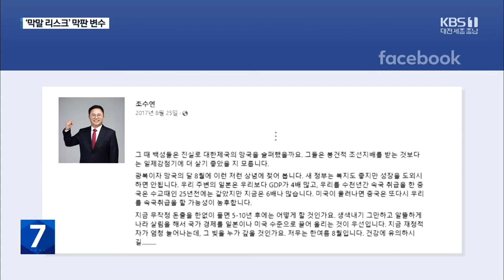[총선] 민주당·국민의힘 대진표 완성…‘막말 리스크’ 막판 변수 / KBS 2024.03.18.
[리포트]

 국민의힘이 마지막까지 남아 있던 대전 중구 공천을 확정했습니다.

 결선 투표 끝에 이은권 후보가 경선을 통과했습니다.

 [이은권/국민의힘 예비후보 : "공천이 확정 안 되다 보니까 정신적으로나 여러 가지 면에서 힘들었던 게 사실입니다. 그러나 그것을 다 털어 내고..."]

 이에 따라 더불어민주당과 국민의힘의 대전과 세종, 충남 20개 선거구 대진표가 완성됐습니다.

 그러나 이른바 '막말 리스크'에 변동 가능성은 아직 남아 있습니다.

 국민의힘 대전 서구갑 조수연 후보는 2017년 '조선의 지배보다 일제강점기가 더 살기 좋았을지 모른다'는 글을 SNS에 올린 사실이 알려지며 논란에 휩싸였습니다.

 비난이 확산하자  조 후보가 광복회를 찾아가 사과했지만, 국민의힘 공관위는 공천 재검토에 나서  결론을 유예하고 있는 상황입니다.

 앞서 국민의힘 서산·태안 선거구 공천을 받은 성일종 의원도 이토 히로부미 발언으로 홍역을 치렀고, 개혁신당은 '위안부 소녀상 막말' 논란이 제기된 보령·서천 이기원 후보의 공천을 취소하기도 했습니다.

 전국적으로도 민주당 정봉주, 국민의힘 도태우, 장예찬 후보 등 과거 막말로 공천 취소가 잇따르는 상황.

 수년 전 글까지 속속 조명되자 다른 후보들도 마음을 졸이고 있습니다.

 [이희성/단국대 정책경영대학원 교수 : "20여 일 남은 시점에서 막말 리스크는 상당히 큰 파급력이 있고요. 어떤 내용들이 또 어떻게 나올지 누구도 장담할 수 없는 그런 상황인 것 같습니다."]

 민주당 대전시당이 내일 선대위를 출범하는 등 선거전이 본격화되면서 '막말 악재' 수습과 관리가 판세에 적지 않은 영향을 미칠 전망입니다.

 KBS 뉴스 성용희입니다.